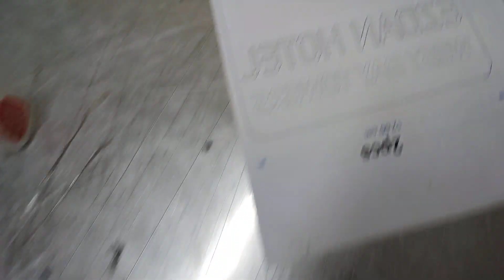sign 3lilio explore art #